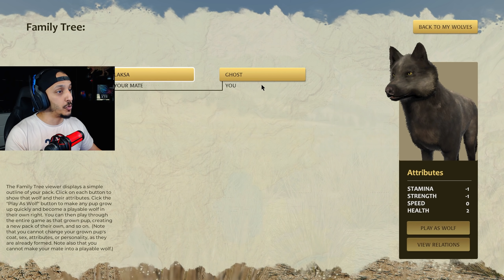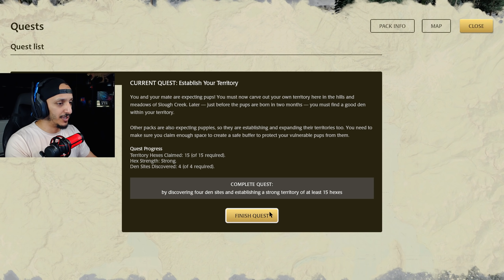حياة الذيب #6 | التحديث الجديد والسيطرة على المناطق Wolf Quest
السلام عليكم
واخيرا نزل التحديث الجديد للعبة حياة الذيب والحين نقدر نجيب جراء ونهتم فيهم ونكون قطيع قوي
مشاهدة ممتعة

سناب: i-nemesis
انستقرام: ii.nemesis